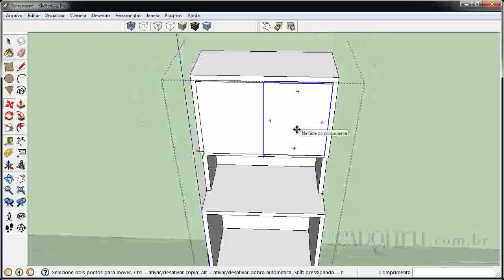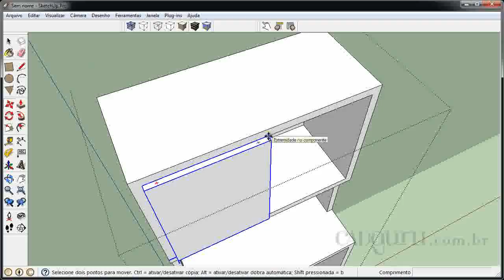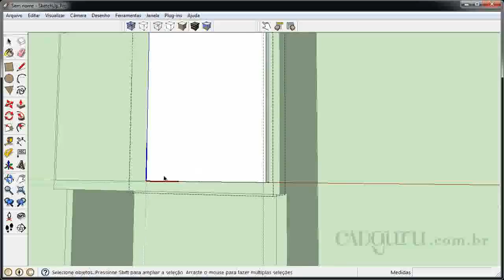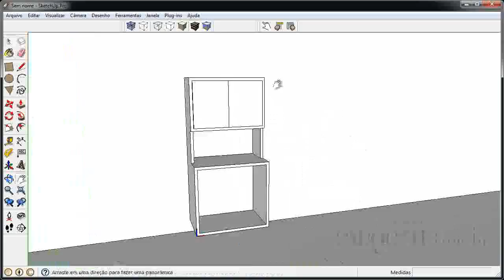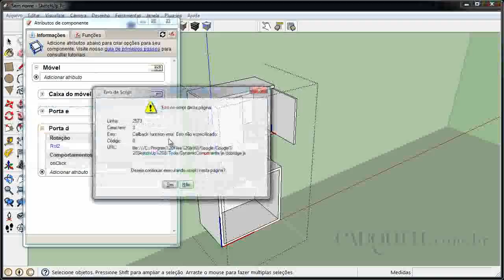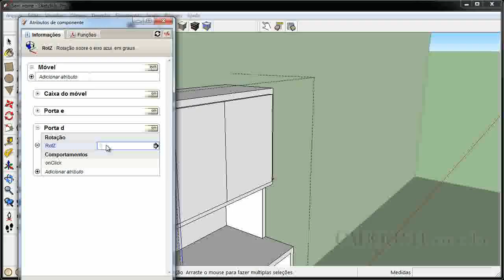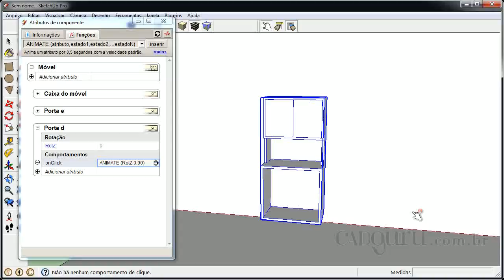1 5 Desenhando e Configurando a Segunda Porta